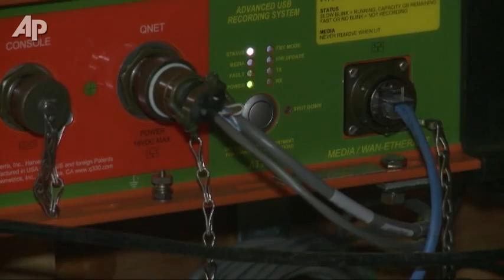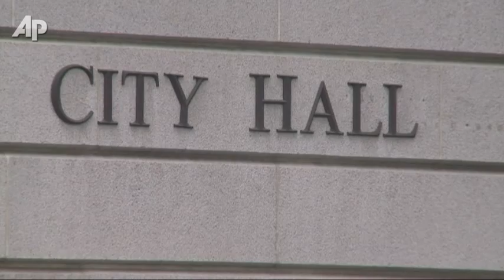Tests Underway for Quake Warning System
Every time the ground shakes in California, a small group of people get a few seconds heads up that an earthquake has struck _ enough time to duck under their desks. (Sept. 20)